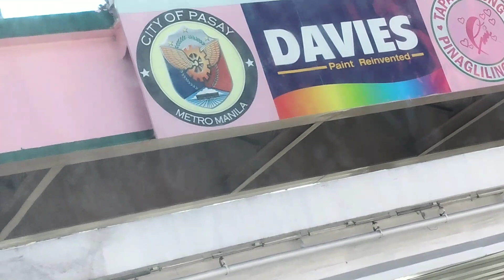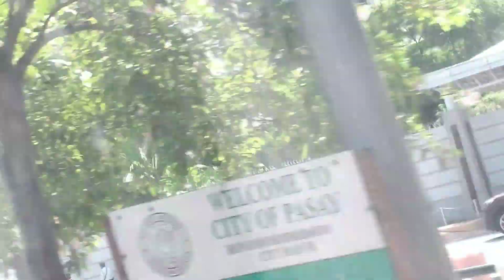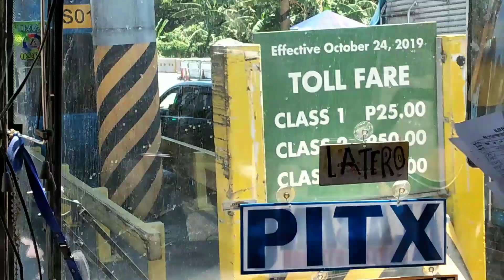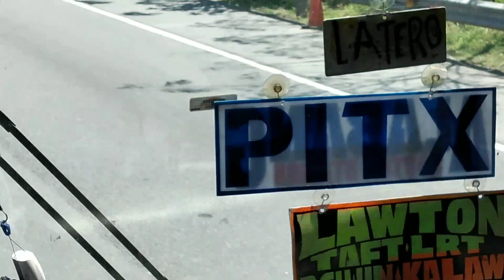Cubao to PITX byahe#ATE Dhing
Kakapagod magbyahe enjoy lang ang buhay